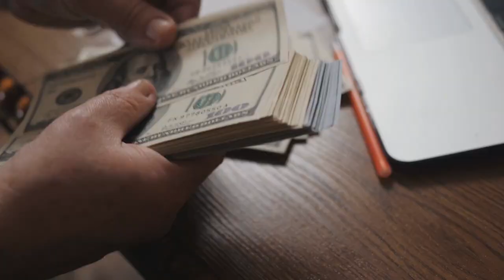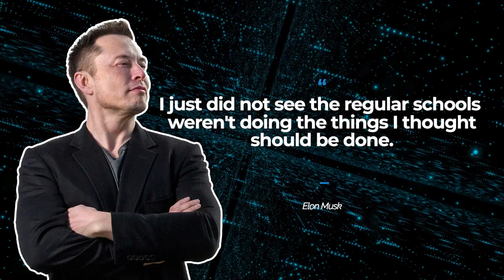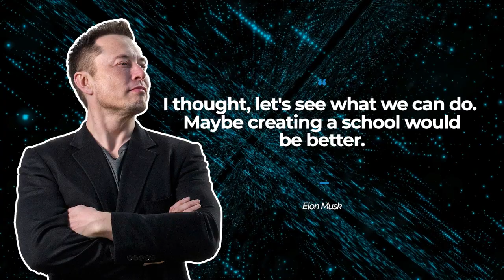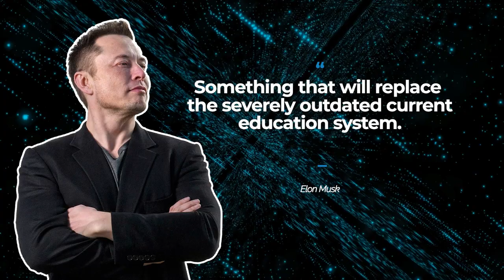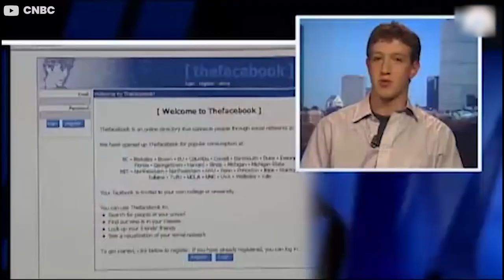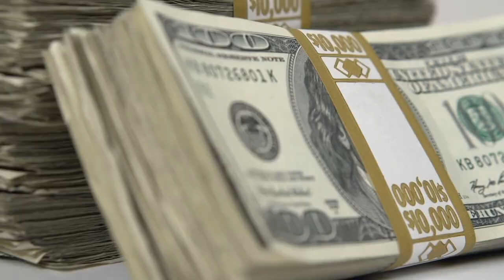Inside Elon Musk's Private School At SpaceX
Forget about Elon Musk's most esteemed achievements in SpaceX and Tesla. Let's have a look at Astra Nova, which is on its way to revolutionize the current education system. When you or I need to decide a school's name for our child, budget is often a huge concern. But for Elon Musk, money is not even a concern with his 160 billion dollars net worth. So, why did the person with all the money in the world open up a completely new school for his children? And what is so special about this school after all? Find out that and much more in this video. Let's get started now!